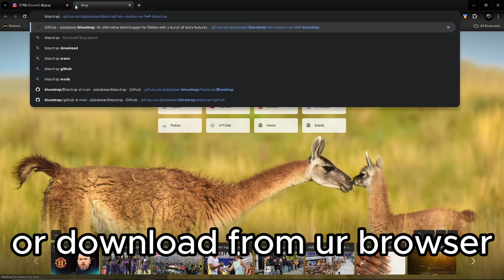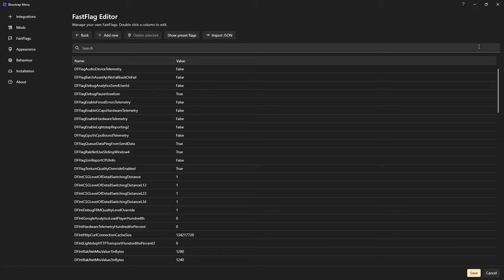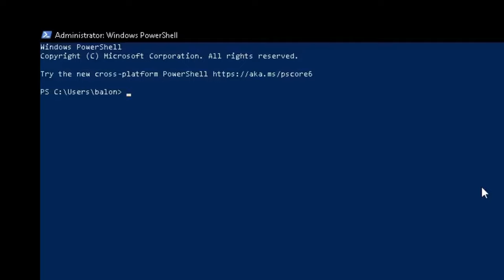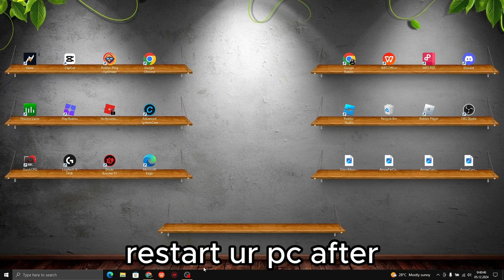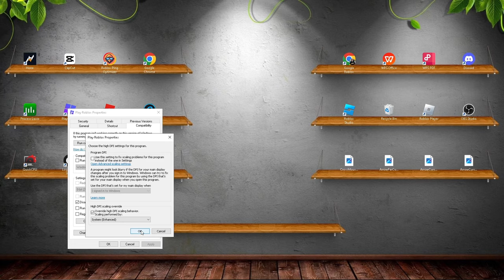BEST BLOXSTRAP SETTINGS FOR MAX FPS+GRAY SKY and more💫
Watch this video to get a 100+ fps increae no cap all fact my brotha

Windows Powershell Command: irm | iex

Discord Server For Blox Strap Flast Flag

credits to @8xti for vid idea

0:00 Intro
0:15 bloxstrap
0:48 FastFlags
2:05 More Performance
3:33 EVEN MORE PERFORMANCE
4:22 Outro